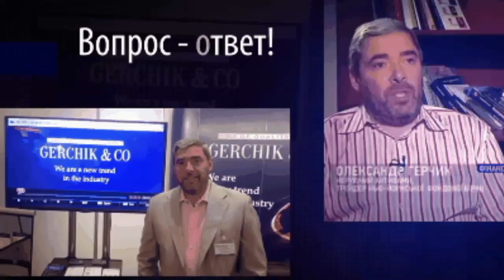Высокочастотные роботы HFT ★ Как получить ПРИБЫЛЬ от ВНУТРИДНЕВНОЙ ТОРГОВЛИ★ Александр Герчик.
📍 Вопрос к Александру Герчику: Актуально ли торговать внутри дня , если больше 60% торговых операций выполняют роботы?...HFT роботы работают только на коротких таймфреймах..ни один робот не сможет удержать импульс на рынке..